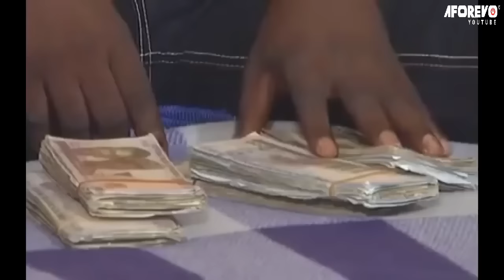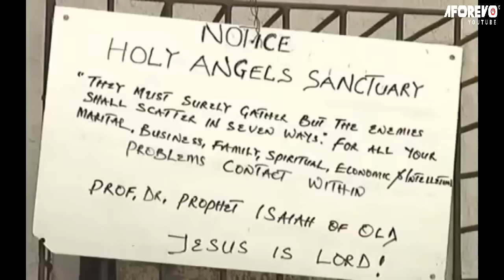My Sugar Banana (John Okafor & Charles Awurum Go Make You Laff Till U Faint) - A Nigerian Movie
In this Nigerian movie,

Starring: John okafor, Charles Awurum, Eniola Badmus

Movie Title: My Sugar Banana
ID: q0rtWwS3Us